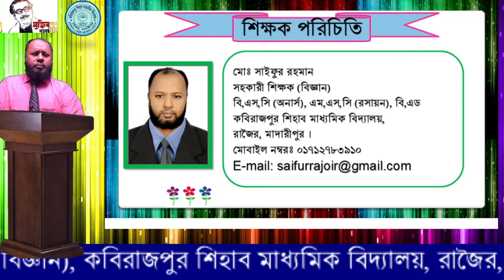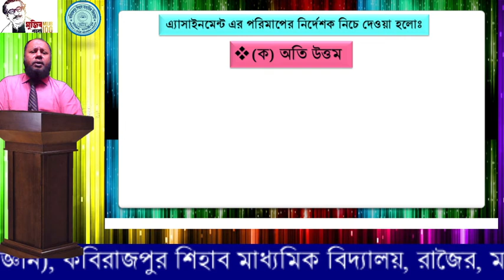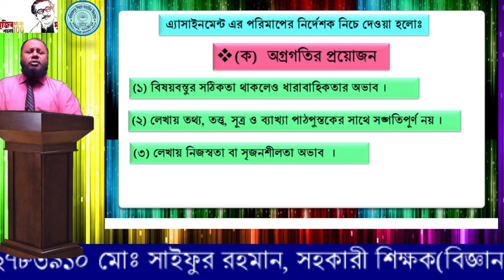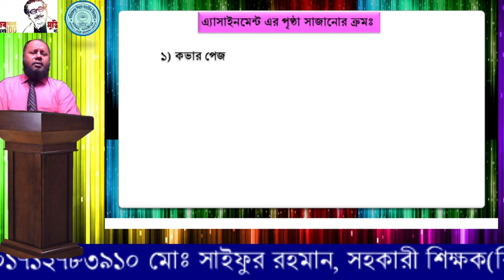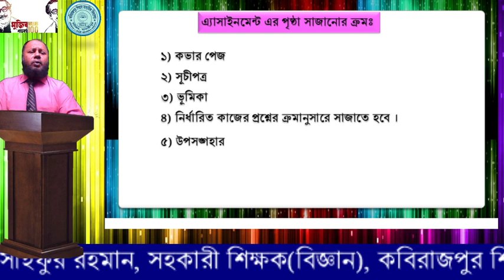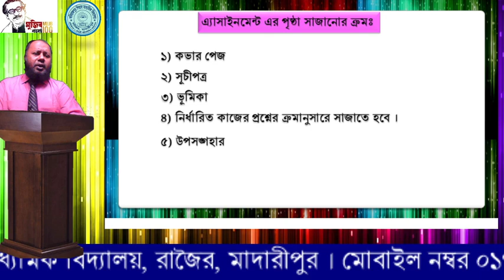অ্যাসাইনমেন্ট মূল্যায়নের নির্দেশনা, শ্রেণিঃ ৬ষ্ঠ- ৯ম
অ্যাসাইনমেন্ট, শ্রেণিঃ ৬ষ্ঠ- ৯ম , মোঃ সাইফুর রহমান, সহকারী শিক্ষক(বিজ্ঞান),
কবিরাজপুর শিহাব মাধ্যমিক বিদ্যালয় ।